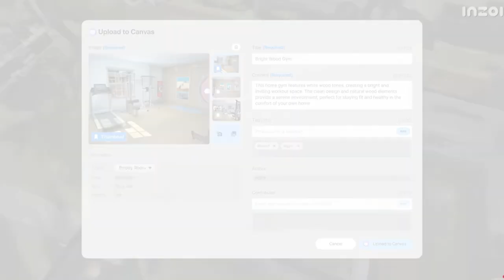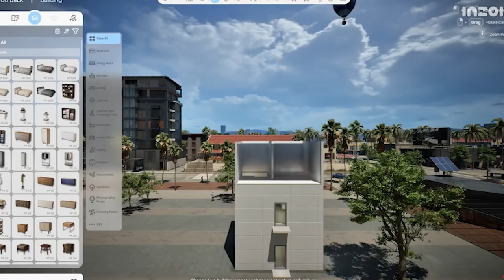INZOI is perfect !! and here 8 reasons why ? .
🖥️Top 8 THINGS WE know that make INZOI a Game change in life simulator genre ..  💻🛒

Welcome to another episode of your channel! Join me as I dive into the List of Top 8 THINGS WE know that make INZOI a Game change in life simulator genre . grab a snack and sit back and enjoy the show :)  .